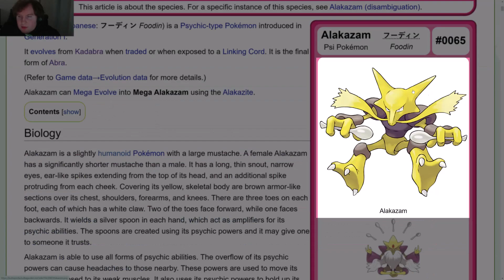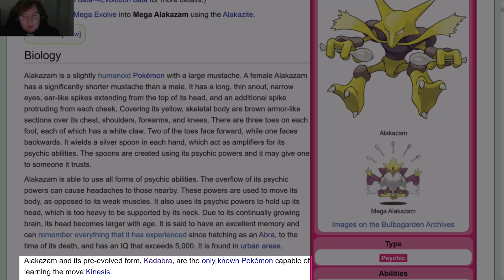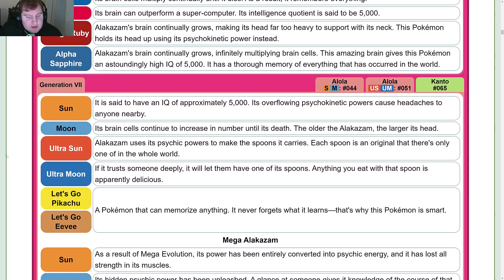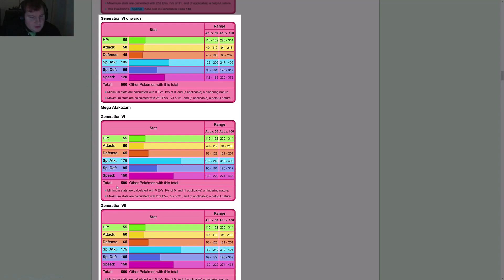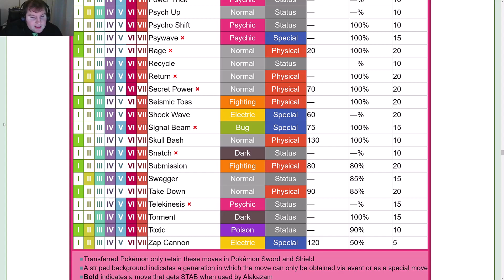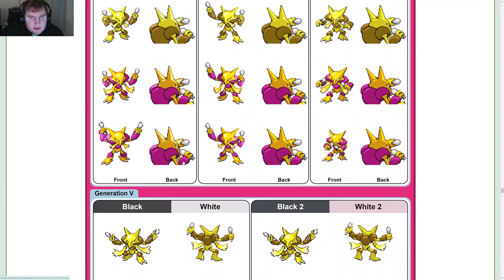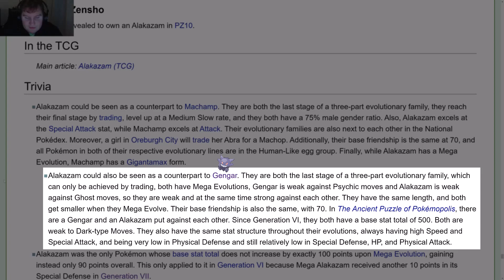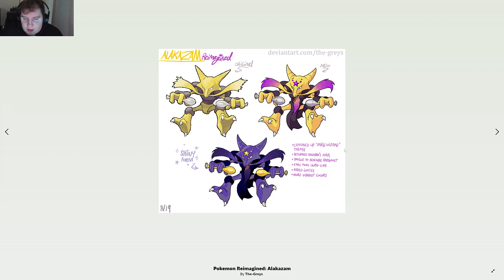Pokémon Year Cycle - Day 65: Alakazam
0:00 - Intro
0:34 - Bulbapedia
23:48 - Anime
24:25 - Community Post
24:31 - Fan Art
27:09 - Outro

(Riachu Image at the end)